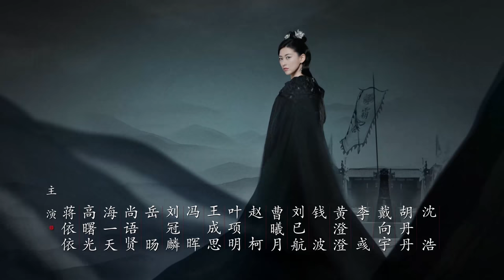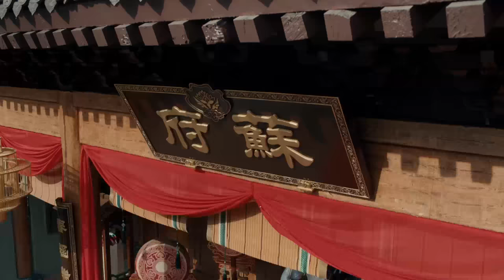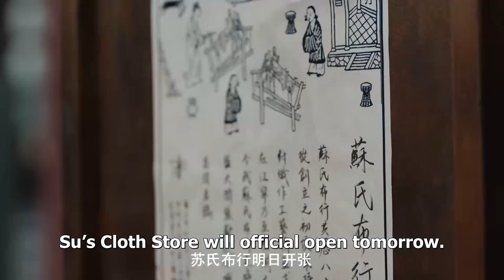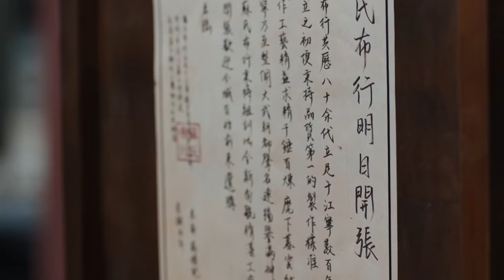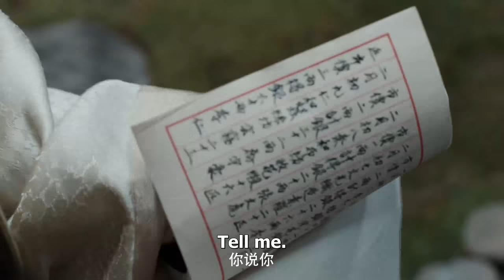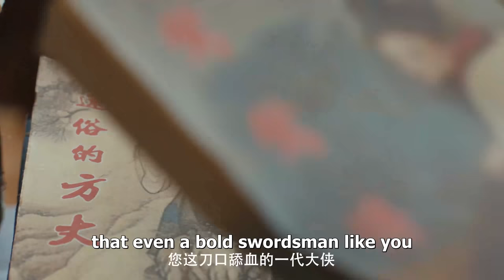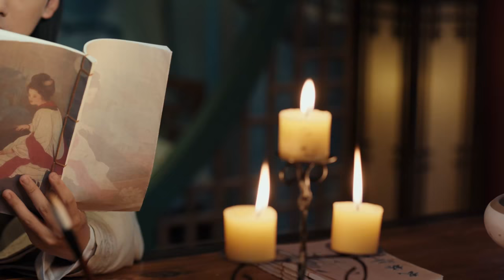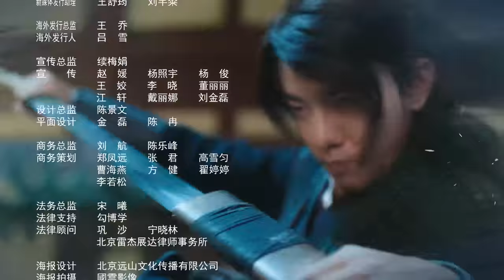【Multi Sub】[EP 02] My Heroic Husband | 赘婿 (Ancient Costume Drama - Guo Qilin, Song Yi)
❤ ❤ ❤ Based on the same name novel, it tells the story of Ning Yi, the matrilocal son-in-law of the Su family's cloth merchant, who helps his wife Su Tang'er in her business and becomes the richest man in the business world of Jiangning of Dynasty Wu.

❤CAST MEMBERS❤
Guo Qilin,   Song Yi,   Jiang Yiyi,   Gao Shuguang,    Hai Yitian